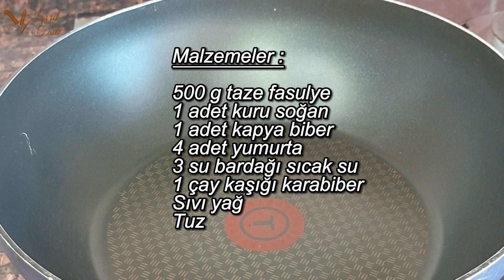📣TAZE FASULYEYİ BÖYLE DENEYİN ŞAHANE OLUYOR🤩👏YUMURTALI TAZE FASULYE TARİFİ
Yumurtalı Taze Fasulye

Malzemeler:
500 g taze fasulye
1 adet kuru soğan
1 adet kapya biber
4 adet yumurta
3 su bardağı sıcak su
1 çay kaşığı karabiber
Sıvıyağ
Tuz

Hazırlanışı:
Tavaya sıvıyağ koyalım.
Doğradığımız taze fasulyeleri ekleyip kavuralım.
Sıcak su ilave edip haşlayalım.
Tavaya sıvıyağ koyalım.
Doğradığımız soğanı kavuralım.
Kapya biberi ve haşladığımız fasulyeyi ekleyelim.
Tavaya sıvıyağ koyalım.
 Yumurtaları koyup kızartalım.
Fasulyeyi ilave edip karıştıralım.
Karabiber ve tuz ekleyip karıştıralım.
Yumurtalı taze fasulyemiz hazır. Afiyet olsun!!❤️